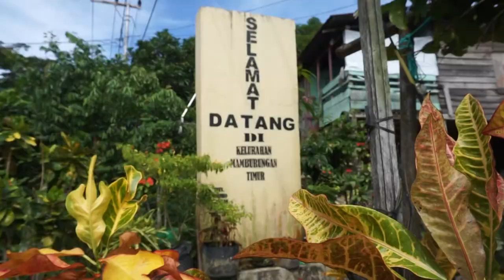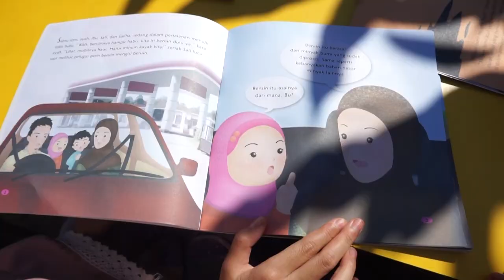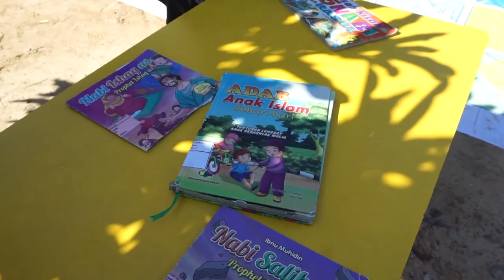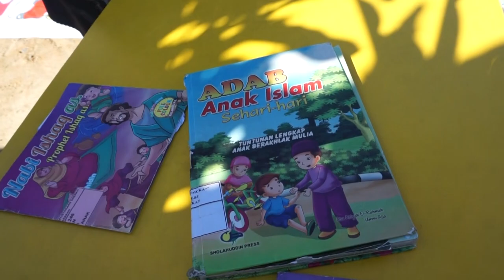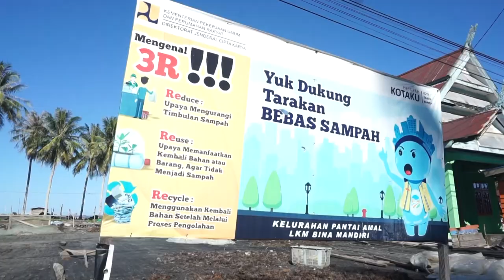PROFIL MOKA Kelurahan Mamburungan Timur